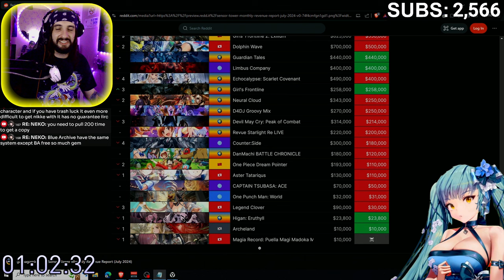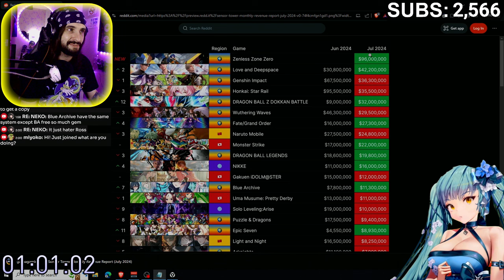DID ZENLESS ZONE ZERO GET NUMBER 1? | Gacha Revenue July 2024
In this video, Rossdog analyzes the gacha games revenues for July 2024, which includes Hoyoverse's Newest Game, Zenless Zone Zero. The competition between Honkai: Star Rail, Genshin Impact, ZZZ, and Wuthering Waves keeps on getting intriguing for another month!
▼ EXPAND ME ▼

*TIMESTAMPS*
INTRO: 0:00